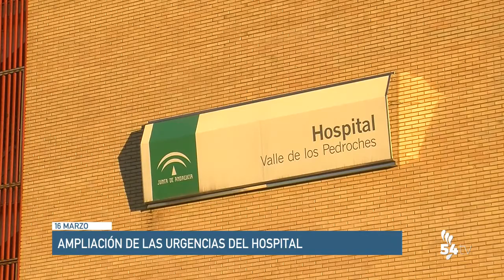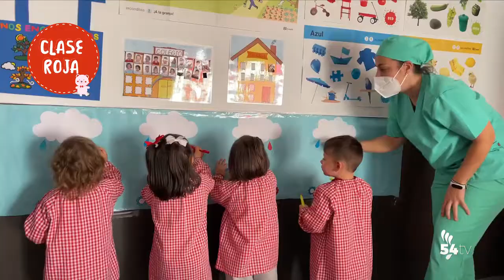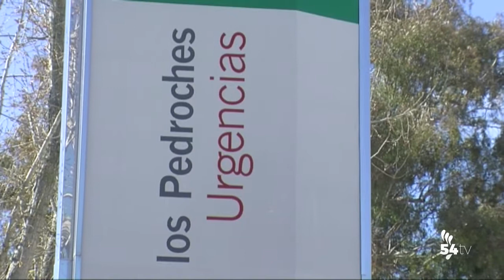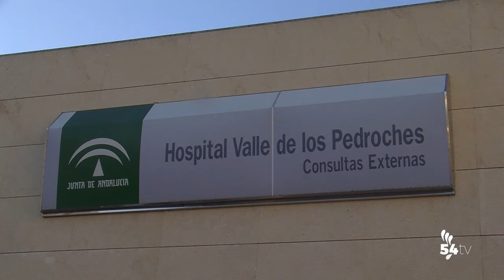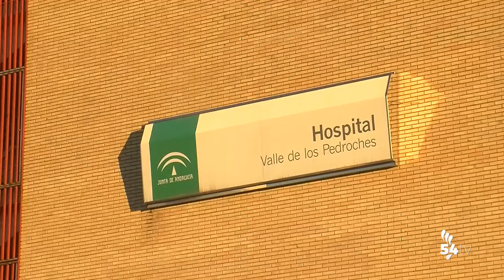INFORMATIVO 16 MARZO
Hoy, en titulares:
• Luis Gutiérrez Rojas vuelve a Pozoblanco son su conferencia Educar y amar con humor
• El 1 de Abril arranca el plazo de admisión para la escuela infantil
• La Junta publica el inicio del procedimiento para la contratación de la obra de Urgencias del Hospital
•  Luis Planas: Si la PAC no existiera, habría que crearla